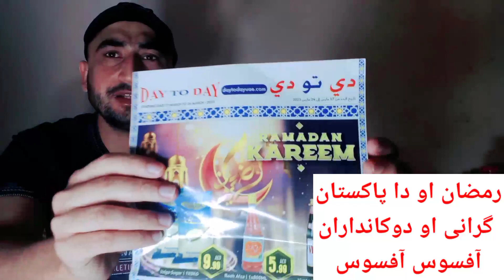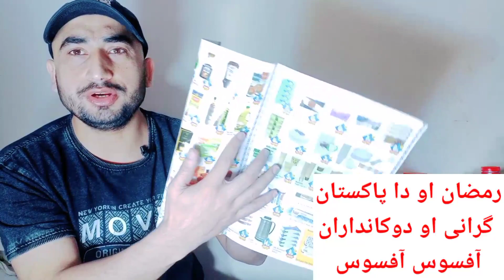Ramzan Offer Dubai VS Pakistani Dukandaran. Der Afsos maqam de. Video Mukamal Ogorai.